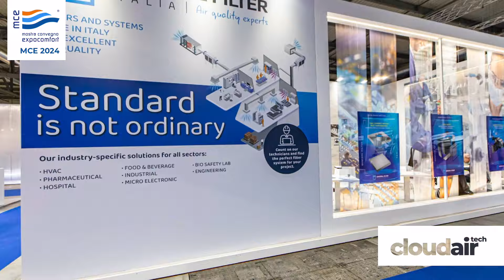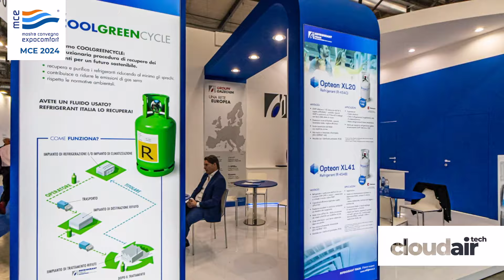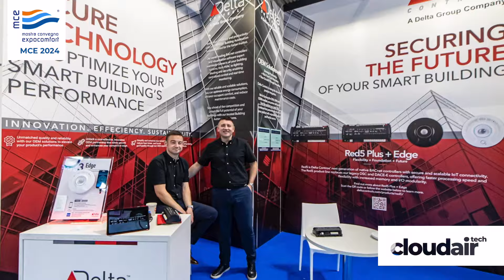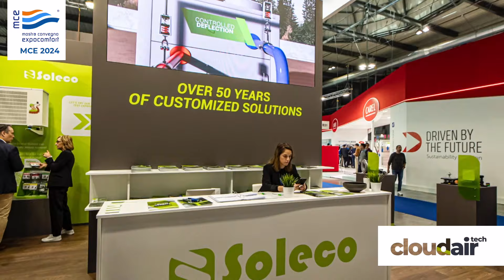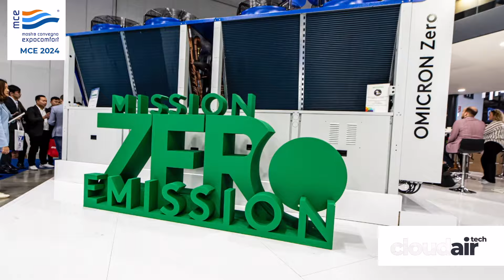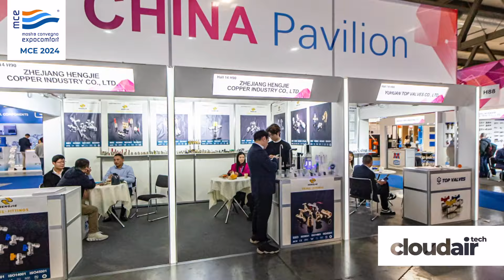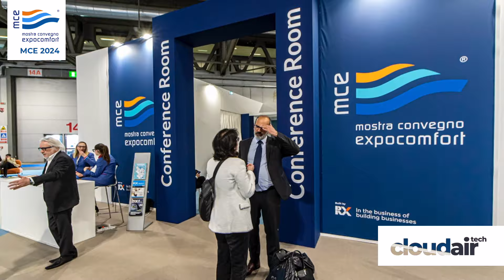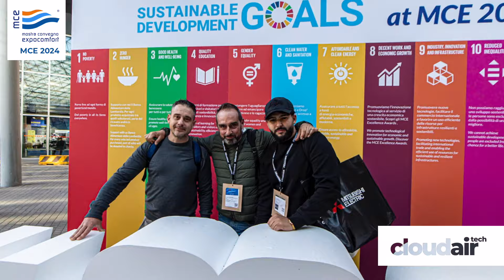MCE Expo 2024 Milan - Dynamic slideshow of all MCE Exhibitors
Dive into the vibrant atmosphere of MCE Expo 2024 with our dynamic video slideshow featuring photos of all exhibitors! Experience the energy and innovation showcased at the event as you watch each booth come to life. Don't miss the chance to relive the excitement!